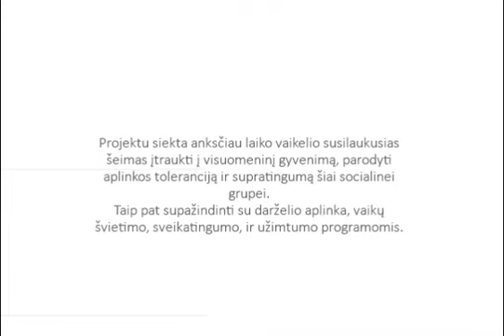Padedu augti. Projektas su Kauno lopšeliu-darželiu "Liepaitė"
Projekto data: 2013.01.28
Projektu siekta anksčiau laiko vaikelio susilaukusias šeimas įtraukti į visuomeninį gyvenimą, parodyti aplinkos toleranciją ir supratingumą šiai socialinei grupei.
Taip pat supažindinti su darželio aplinka, vaikų švietimo, sveikatingumo, ir užimtumo programomis.